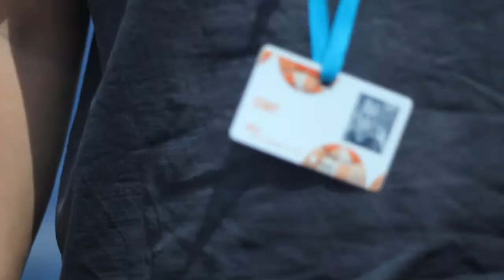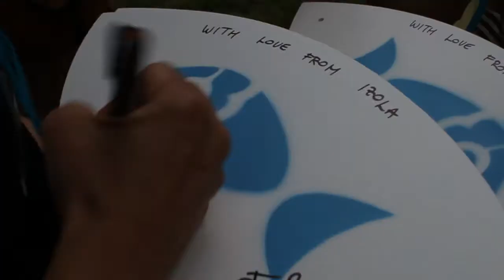OTOKDaily - Chapter #5 - Reflection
Otok Daily multimedia training course.

PiNA production 2012